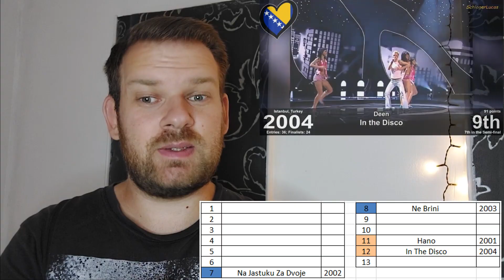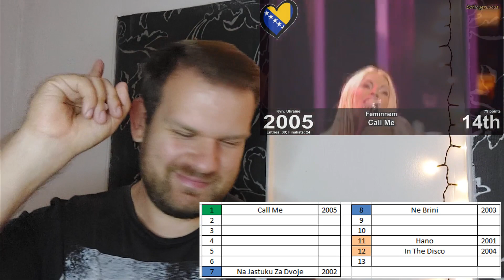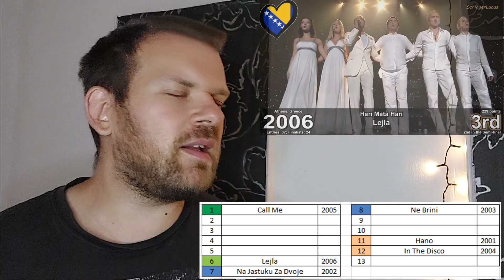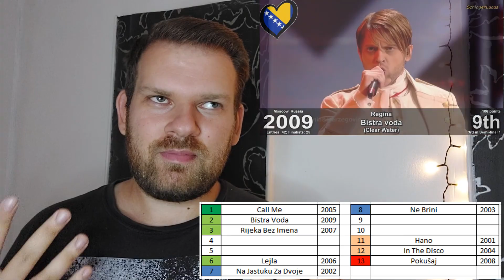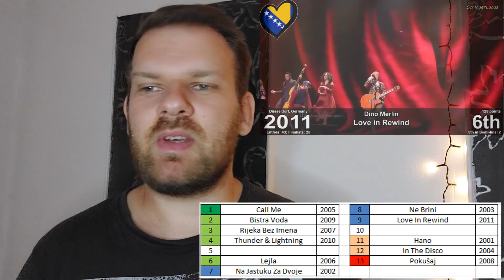EUROVISION THROUGH TIME (ETT) | All Songs BOSNIA & HERZEGOVINA 1993 - 2016 | Recap and Ranking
Hello and welcome to my series of videos entitled “Eurovision Through Time” or ETT in short. This is just one of 49 videos in the series which will cover almost all participating countries (past and present) and all of their entries.

The explanation behind the color coding:

Gold – songs that are absolutely God-tier and those that I love unconditionally. Most of the time, they carry a very important and personal message and that is why I overlook any issues around them. We can say I am subjective and biased towards them and I feel no guilt because of that.

Dark Green – amazing songs that are more or less close to perfect or well-balanced/executed on stage. I have almost no objection to them and I listen to them regularly.

Light Green – good songs that I still feel positive about but I have minor criticisms regarding some of its elements (vocals, lyrics, staging, performance, etc…). I still listen to them from time to time and enjoy them.

Dark Blue – songs that I find okay but I have moderate criticism of some of their elements. I don’t skip them if they come up in the playlist tho.

Light Blue – songs about which I don’t have a strong opinion, mostly indifferent. They are fine but they are either not my genre/style or they just don’t do anything for me. I have a major criticism of some of their elements.

Yellow – songs that I don’t like and I have major criticisms towards them. I rarely listen to them and don’t find them too good overall.

Cream – songs I don’t like at all and I hardly ever listen to them and even if I bump into them, I am likely to skip them.

Dark Red – the abyss… put simply, I don’t want to listen to them ever again.

Now it's time for YOU!!!
You can vote for your top 10 of each country in the comment section of each separate video.
Songs eligible for this contest are all songs from 2000 to 2024 (including 2020) - exceptions: some disqualified songs
Once you receive "a heart reaction" to your comment, that means your points have been counted in this spreadsheet

Top 5 of each country will proceed to the battle round "head-to-head" until we're left with a small number of songs
(details will be presented later, scheduled for December)

All points are shown in individual country tabs, freely navigate through it, you cannot edit anything in the document.